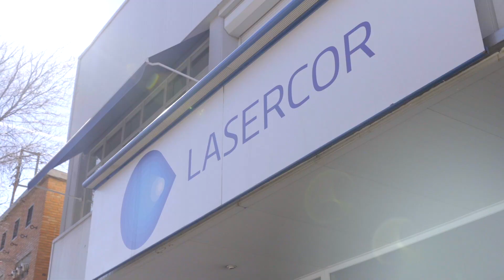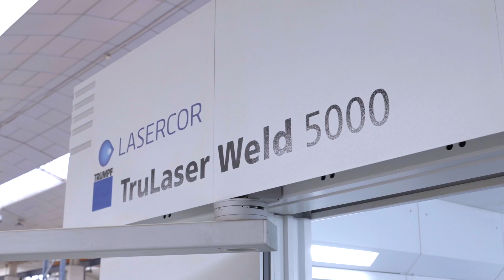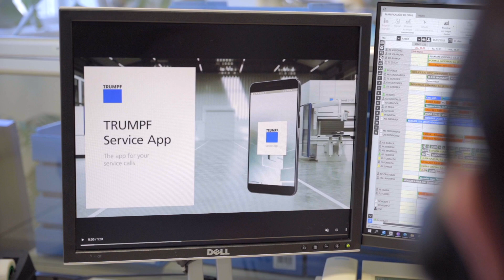Servicio de Asistencia Técnica de TRUMPF: TruServices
Conoce el gran valor añadido de TRUMPF: sus técnicos de campo. Descubre por qué puedes confiar en el Servicio de Asistencia Técnica de TRUMPF de la mano de algunos de nuestros clientes en el territorio español, Metal Apotheka y Lasercor.

Cuando compras una máquina de TRUMPF, no solo compras una máquina, sino que puedes contar con una amplia red de servicio técnico a nivel nacional e internacional y compuesta por profesionales altamente cualificados y especializados en tecnología láser, plegado, punzonado y fabricación aditiva, garantizando una rápida resolución de incidencias técnicas y soporte inmediato a través de múltiples canales: Service App, teléfono o correo electrónico.

Para más información sobre el Servicio Técnico de TRUMPF, contacta con